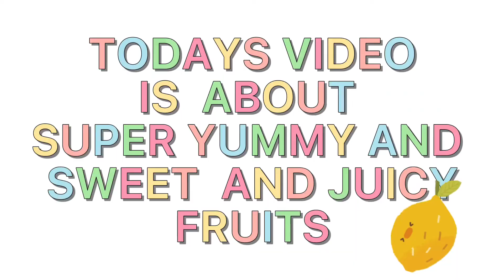VERY DELICIOUS FRUITS MELON CHAMAE SNACKS / FILKOR OFFICIAL VLOG